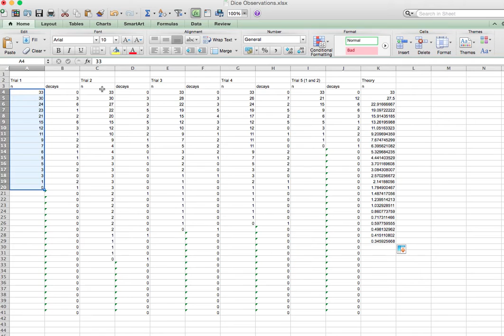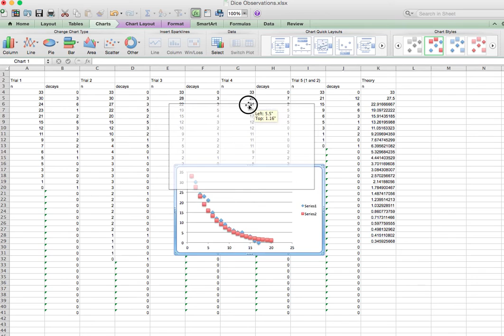Predicting the number of Dice Left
We ran a simple experiment with dice illustrating one way in which inherently random processes can give rise to deterministic outcomes. Here is an example of using a simple theory of survival of dice in a game compared to the actual number of dice we observed in class.